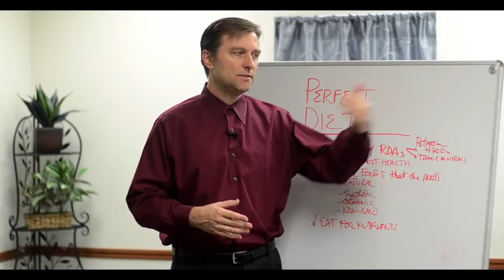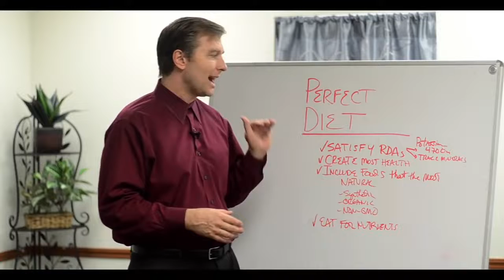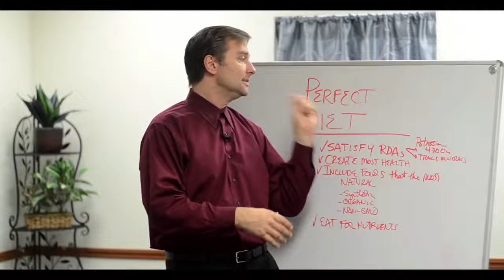The Perfect Diet – Dr.Berg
. . What is the perfect diet? The confusion stops now—watch this video.

Find Your Body Type:

Timestamps
0:00 What is the healthiest diet?
0:22 Eat for nutrients
1:10 Eat natural foods
1:58 When vitamins don’t make sense
2:21 Try this nutrition software

What is the perfect diet in the world? The perfect diet plan would all of the nutritional requirements. It would also help prevent diseases like cancer, macular degeneration, and heart disease. The perfect diet would only contain natural foods—nothing with GMOs, artificial flavors and colors, or chemical additives. A healthy diet needs to be fully organic.

Creating the best diet plan to lose weight requires you to look at food from a different angle. Instead of eating based on cravings, you have to think about how you will get the nutrition. Where are you going to get the valuable nutrients from?

It’s hard to know exactly which foods you should have in a given day to fulfill your body’s requirements for nutrients. So what I did is I created a software that helps you with this problem. It compares the foods you eat to the number of nutrients you should be having. This allows you to figure out what areas of your diet need to be improved, and it shows you the foods you need to eat in order to have a healthy diet plan.

Keep in mind that most people are deficient in nutrients. This software allows you to prevent and correct deficiencies before they become a major problem.